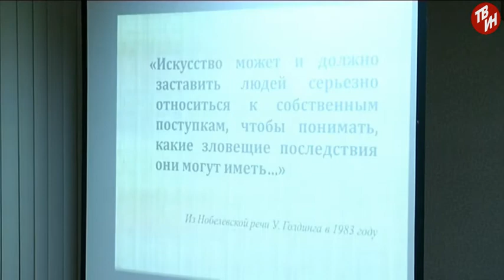Время местное - Литературная гостиная